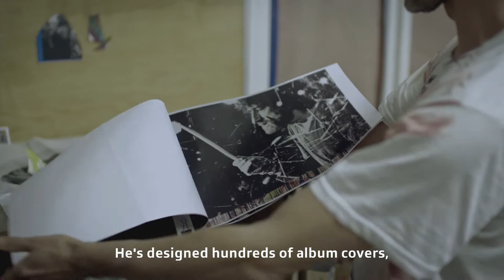Jojo Mayer – Artwork (Side Story Documentary «Jojo Mayer – Changing Time»)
Director Alexis Amitirigala’s documentary project about internationally acclaimed drummer Jojo Mayer and his band Nerve includes the full-length documentary «Jojo Mayer – Changing Time», a series of web side stories and the concert film
recording «Jojo Mayer & Nerve – Live in Europe». Conceived as a kaleidoscope of perspectives, this multi-channel project travels along with the drummer, and right into the clockwork of his relentlessly spinning mind.

Written and directed by Alexis Amitirigala
Filmed by Sergio Cassini
Edited by Nicole Hussy
Nerve mixed by John Davis
Produced by Swiss Radio and Television
© SRF (2016)